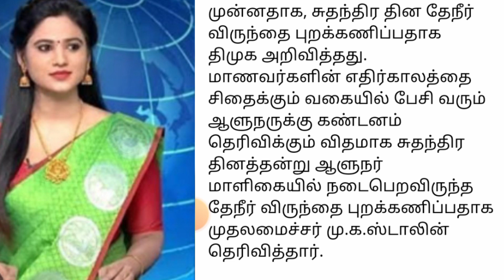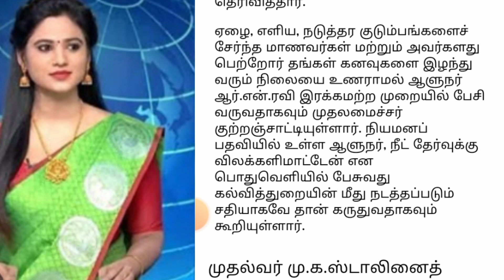சுதந்திர தின தேநீர் விருந்து ஒத்திவைப்பு - ஆளுநர் மாளிகை அறிவிப்பு